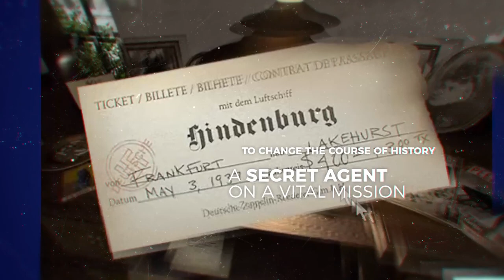Titanic: Adventure Out Of Time - Nightdive Studios Trailer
Intrigue and adventure await you on board the Titanic, the most famous ocean liner in history. As a British secret agent on a vital mission, it is up to you to change the course of history as you explore the world’s most luxurious ocean vessel in all its original splendour.

Navigate the amazingly detailed 3D reconstruction of the doomed ocean liner and rub elbows with high society from the turn of the century, all while searching for clues and solving challenging puzzles that could alter world history.

Along the way, you can move freely around the ship, exploring the Titanic’s decks, corridors and staterooms – all of them so perfectly reproduced that they were chosen for use by historians during a scientific expedition at the actual wreck site in the North Atlantic.

Then, on the night of April 14, 1912 you plunge into a race against time. Both spectator and participant in a multi-tiered drama, your own survival and the fate of millions hinge on your actions during the last hours of the sinking ocean liner.